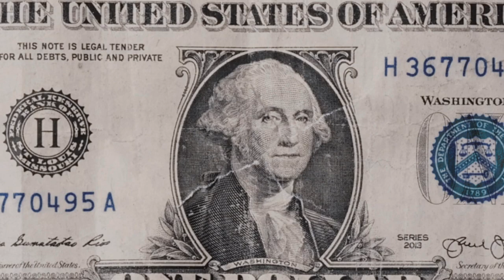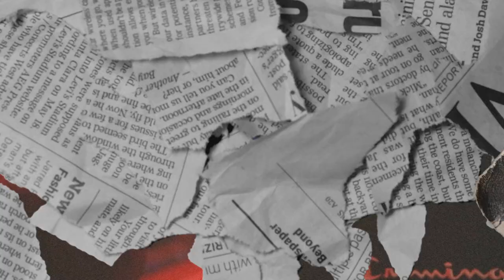(FFNP) Au$tin The Pacman x Drakeo The Ruler Type Beat ~ Servin' In a Coupe (Prod. 2Tone x Holy1k)